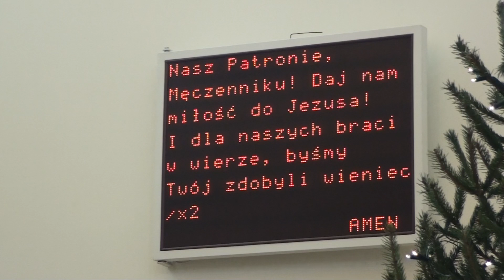Uroczystość Św. Szczepana, Pierwszego Męczennika - 26.12.2014 r.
Uroczystość św. Szczepana, patrona naszej parafii. Uroczystej Mszy św. odpustowej o godz. 12.30, przewodniczył ks. bp Rafał Markowski.

 "W drugim dniu oktawy oktawy świąt Bożego Narodzenia kościół wspomina pierwszego męczennika św. Szczepana. Należał do grupy pierwszych wyznawców Chrystusa. Jako pierwszy z nich poniósł śmierć męczeńską za wiarę. Był jednym z siedmiu diakonów Kościoła w Jerozolimie, wybranym do sprawowania opieki nad wdowami i ubogimi (por. Dz 6, 1–6). Szczepan jednak nie ograniczył się do tej posługi, lecz także głosił prawdę o bóstwie Chrystusa.
     W Dziejach Apostolskich czytamy: „Szczepan pełen łaski i mocy działał cuda i znaki wielkie wśród ludu" (6, 8). W 36 r. został osądzony przez Sanhedryn i ukamienowany. „Wyrzucili go poza miasto i kamienowali, a świadkowie złożyli swe szaty u stóp młodzieńca, zwanego Szawłem. Tak kamienowali Szczepana, który modlił się: «Panie Jezu, przyjmij ducha mego!». A gdy osunął się na kolana, zawołał głośno: «Panie, nie poczytaj im tego grzechu!». Po tych słowach skonał" (Dz 7, 58-60).
"Wczoraj święciliśmy doczesne narodzenie naszego wiecznego Króla, dziś obchodzimy chwalebną mękę Jego bojownika. Wczoraj bowiem nasz Król, przybrany we wspaniałą szatę ciała, wyszedłszy z dziewiczego łona, raczył nawiedzić świat, dziś bojownik, wyszedłszy z namiotu ciała, z triumfem dostał się do nieba. ( ...) Tak więc postępując, błogosławiony męczennik zostawił niezmiernie pożyteczny przykład zarówno tym, którzy byli jego świadkami, jak i potomnym. (. ) Modlitwa św. Szczepana za nieprzyjaciół miała wpływ na nawrócenie prześladowcy.
        Miłość więc jest źródłem i początkiem wszelkich dóbr, znakomitą obroną, jest drogą, która wiedzie do nieba. Kto idzie drogą miłości, nie może błądzić, ani się lękać. Ona kieruje, ona chroni, ona prowadzi.
       Chrystus ustanowił drabinę miłości, wzajemnie ją sobie ukazujcie i czyniąc w niej postępy, wstępujcie coraz wyżej.Chrystus po to przyszedł na świat, by każdy, wstępując „po drabinie miłości", mógł się narodzić do pełnego szczęścia w Bogu. To jest powód naszej największej radości w czasie świąt Bożego Narodzenia."
Św. Flugencjusz z Ruspe "Mowa o św. Szczepanie"